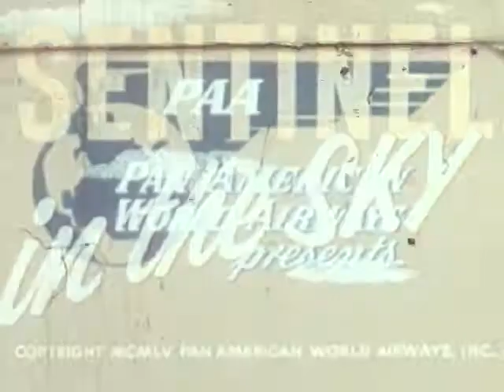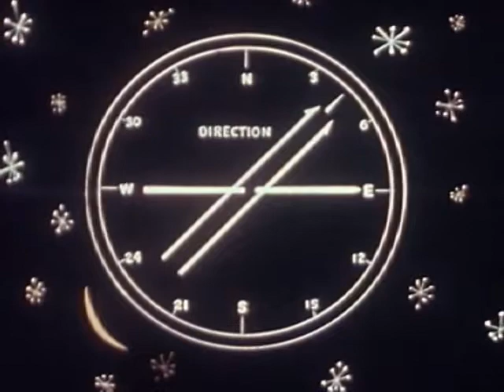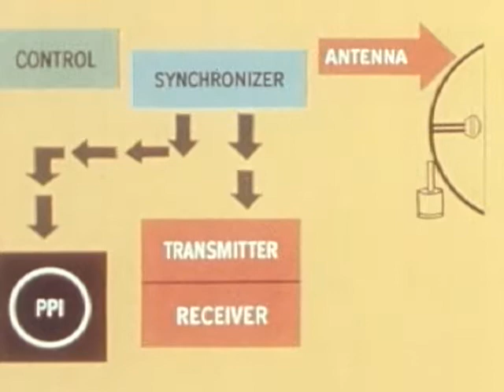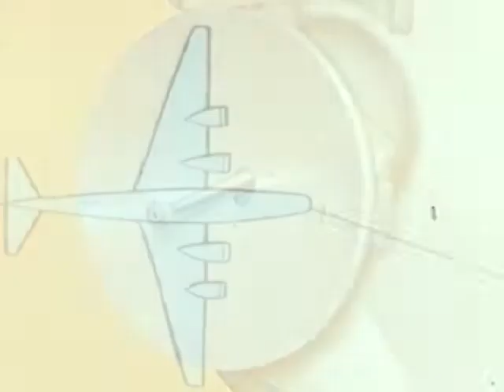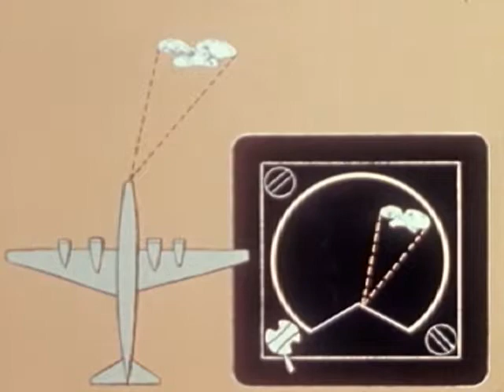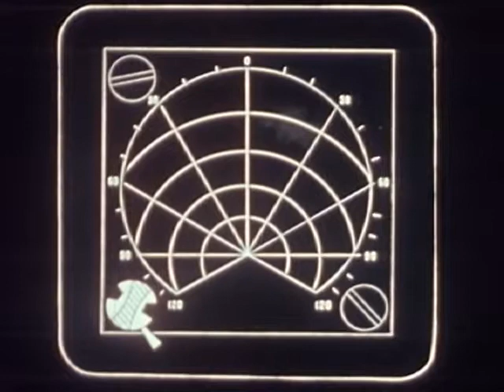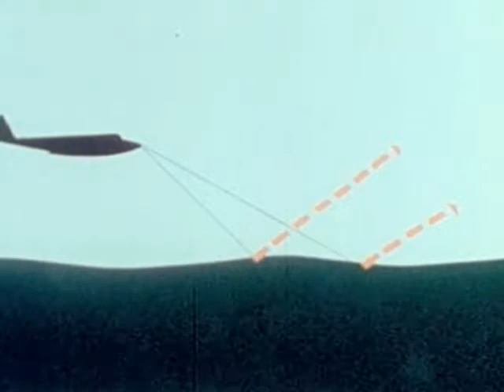Sentinel in the Sky (1955) Documentary Radar, Gyro Compass, & other Aviation Tools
Modern radar for passenger aircraft. Shows how man has always reached for vision of the things beyond his sight, beginning, perhaps, with the ancient sailor who first climbed the mast to see over the horizon. In modern times the quest has led to such airborne aids as the gyro compass, horizon indicator, and radio direction finding navigational systems. Sequences on radar show its basics and how it works in modern planes.
Director: Marvin Dreyer.